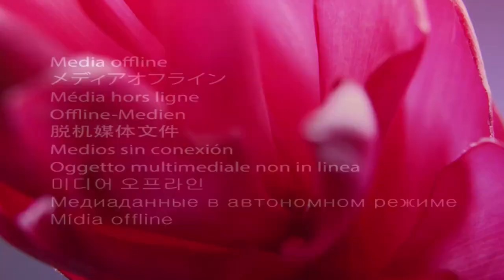Relaxing Music for Stress Relief - Meditate With Beautiful Flowers & Amazing Nature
Relaxing Stress Relief Music Video with beautiful nature and calm Music for Meditation, deep sleep, and music therapy. This relaxing new age composition can be used as Deep Meditation Music, Music for Yoga and Pilates, Music for Massage, and Spa Music. Also, this music is perfect for dream music, Healing Music, Study Music, Sleep Music, and Total Relaxation Music.

Beautiful Relaxing Music for Stress Relief ~ Calming Music ~ Meditation, Relaxation, Sleep, Spa. The Best Type of Music for Relaxation. Do the Meditation with Nature & beautiful Flowers. Just listen to this Relaxing Music & forget all your sorrow. Your mind will clean & you will be happy & healthy.

Relaxing Music 24/7, Sleep Music, Stress Relief Music, Spa, Meditation, Yoga, Zen, Sleeping Music. Beautiful Flowers ~ Planet Earth Amazing Nature Scenery